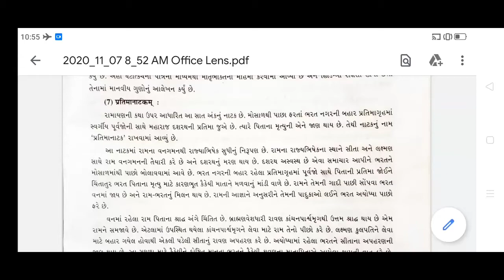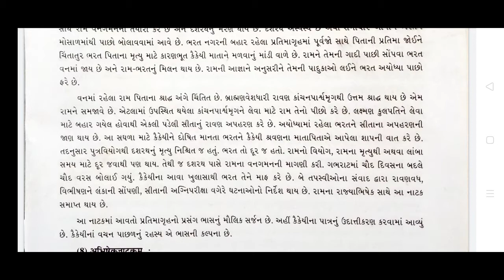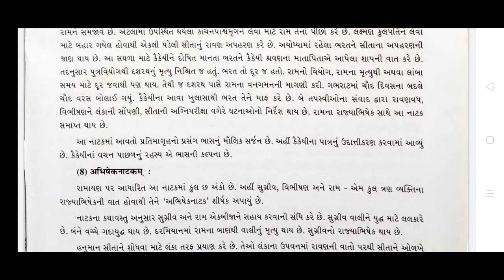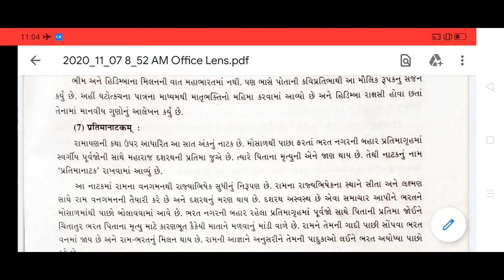Std.11, Sanskrit, સંસ્કૃત સાહિત્ય, ભાસ નાટકચક્ર, Part-2